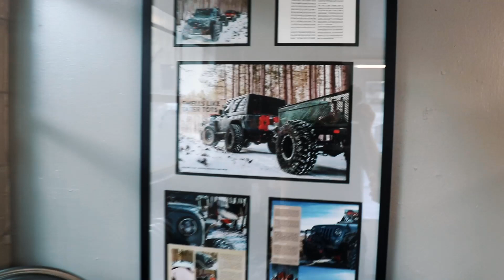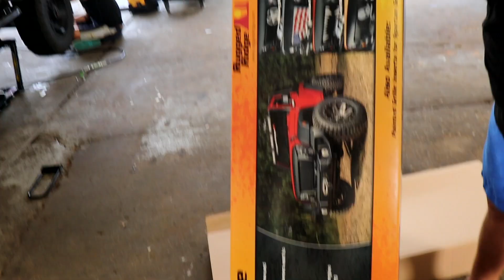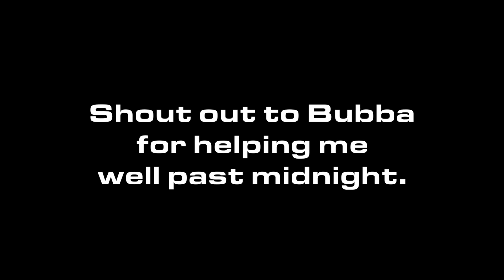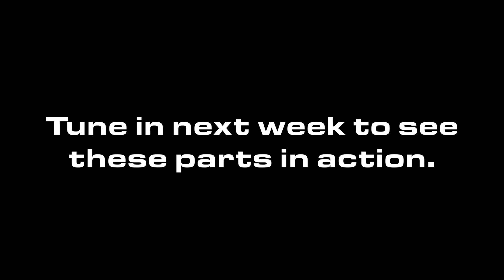COMPLETE JEEP WRANGLER BUILD IN ONE DAY!!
The team heads to Black Bear Offroad today with Jesse's new (to him) Wrangler JKU for a complete one day overhaul thanks to Rugged Ridge, Toyo Tires, and Mamba Wheels. Will they be able to get it all done?

Stay up to date on everything S3!

Pickup the print magazine on our website!